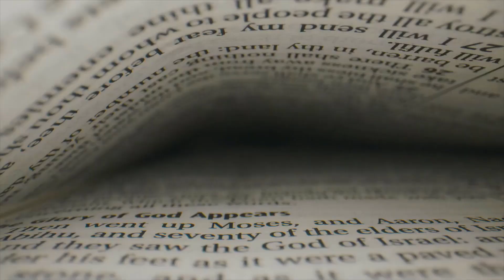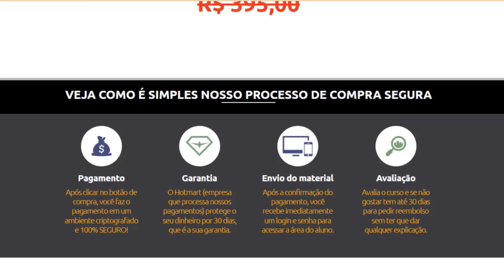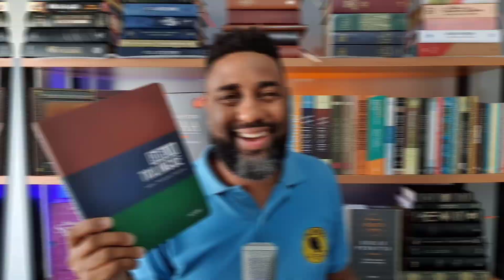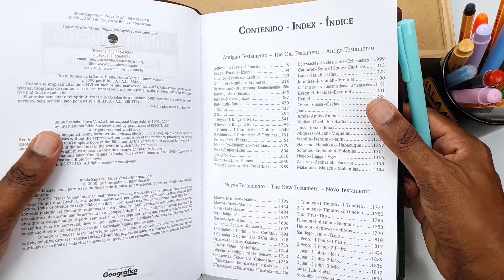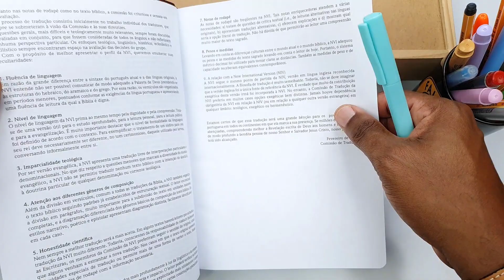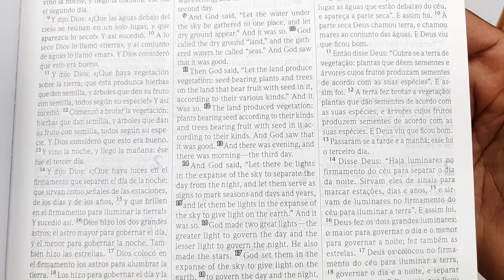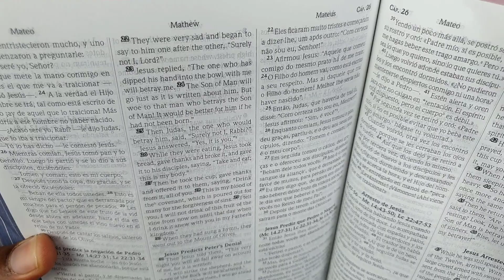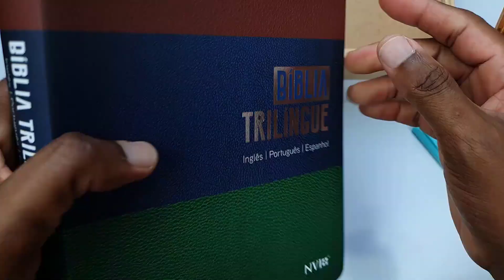🔴 BÍBLIA TRILÍNGUE NVI - Bíblia de Estudo Editora Geográfica | Flávio Sacramento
🎯 COMPRE SUA BÍBLIA AQUI 📥
🛒​ - Bíblia Trilíngue NVI

👨‍💻 Leia Utilizando o Kindle
🚀Apoie esse Canal, SEJA MEMBRO :
📌FIQUE INFORMADO NA COMUNIDADE do Telegram
🖇 CONECTE-SE COMIGO🌐